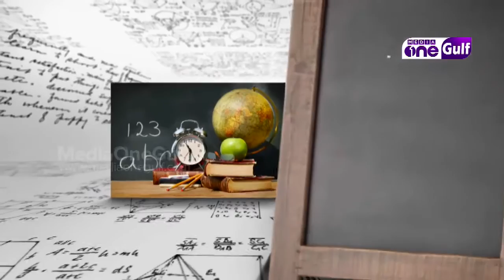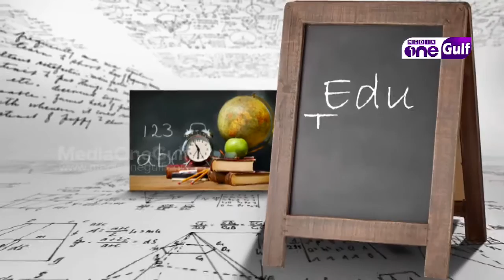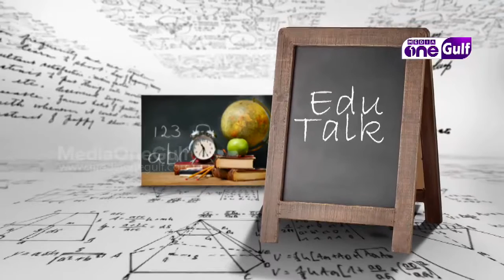Edu Talk | Effective Team Management Skills (Episode 19)